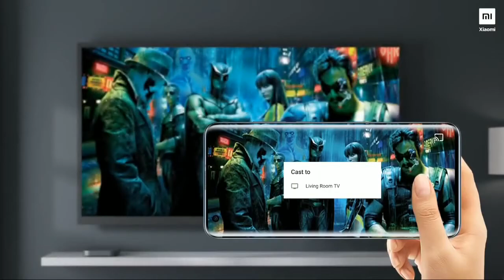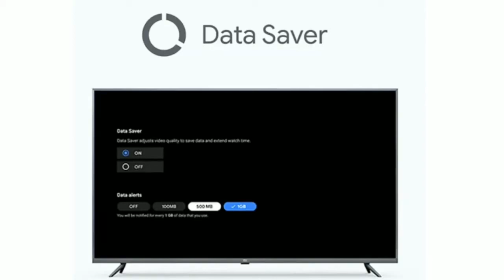XIAOMI MI TV BOX S 4K Android TRAILER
رابط شراء من أمازون 215 درهم